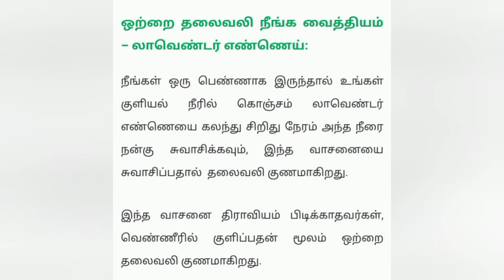ஒற்றை தலைவலி குணமாக பாட்டி வைத்தியம்..!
ஒற்றை தலைவலி